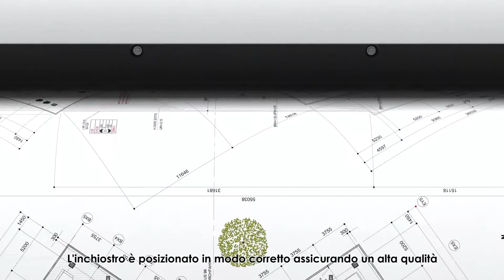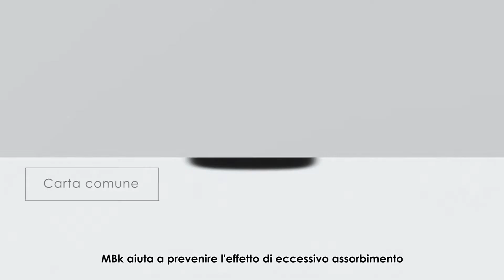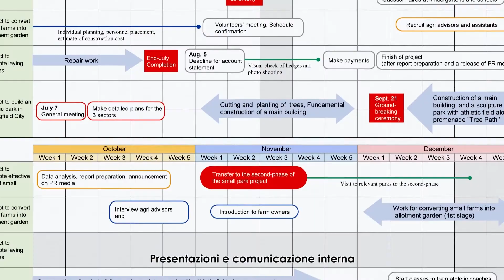Canon imagePROGRAF Serie TA